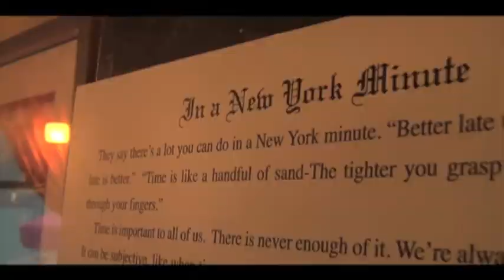in a ny min